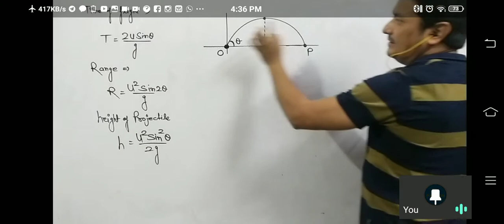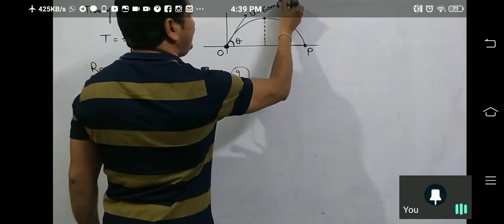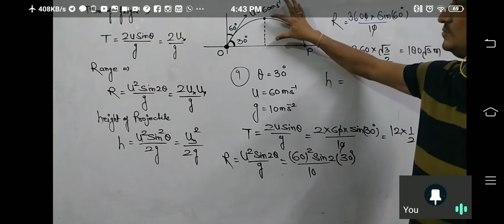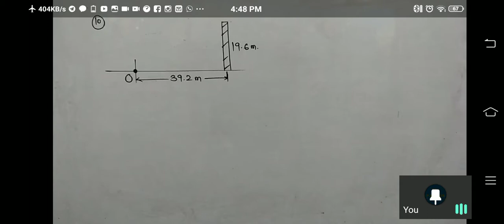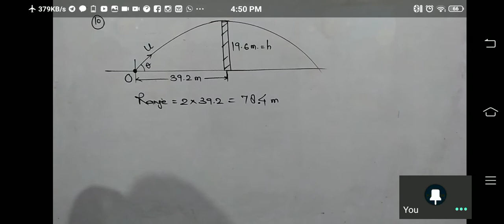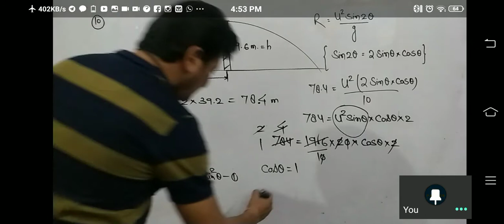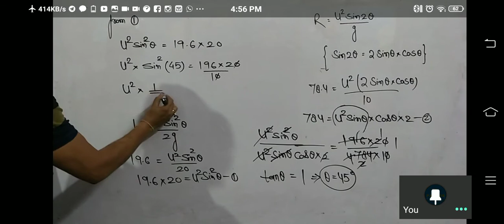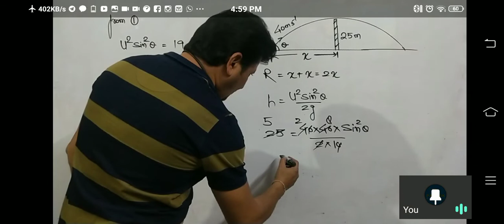projectile numerical 9,10,12